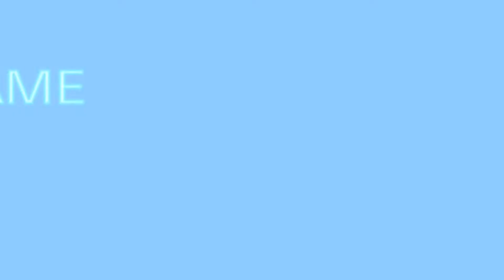【GTSport】2022最初のONE-SHOTチャレンジ！GT-R Gr.4で新年早々…最後の最後で...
予選タイムトライアルで一発のタイムアタックを行い、出たタイムでデイリーレースBにぶっつけ本番で挑む、それがONE-SHOTチャレンジだ。
そんな中ヤヨシノは、2022年1月3日〜1月10日に開催されたレイクマジョーレ・サーキット　東レイアウトにYAYOSHINO GT-R Gr.4で挑戦。予選タイムトライアルで15番手スタートで挑むのだが…最後の最後で…

これが、2022年における最初のレース…